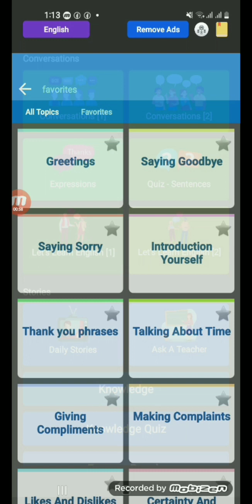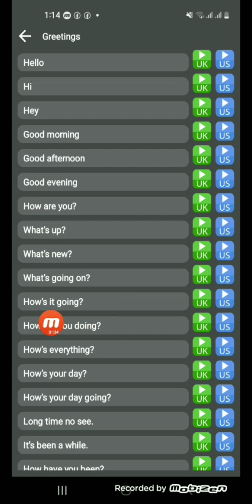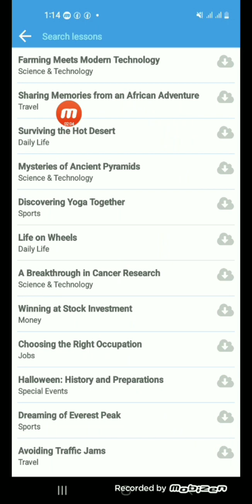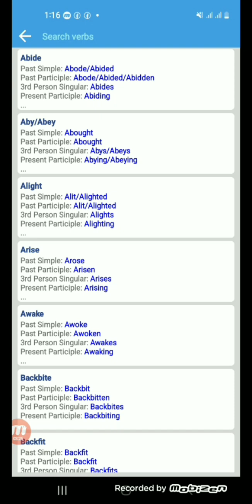application kaa dhisaya english sida ( new words / converstion iyo ku hadalka englsih